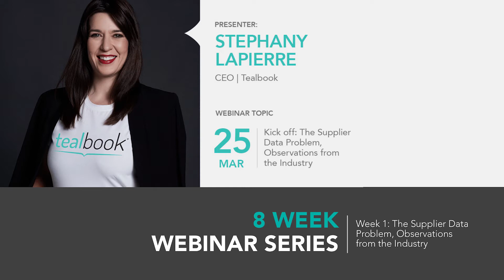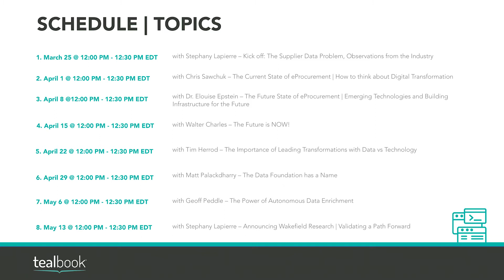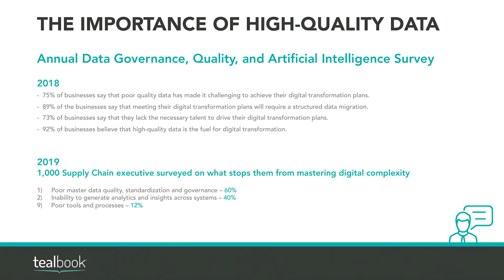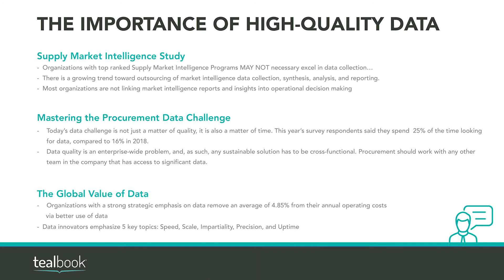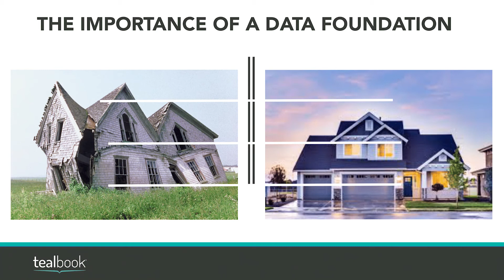Supplier Data Crisis 8-Week Webinar Series | Week 1: Kick off (Stephany Lapierre)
Supplier Data Crisis: The Importance of a Solid Data Foundation.

Week 1 features Tealbook CEO, Stephany Lapierre, who speaks about the power of good data, and the negative impact of poor supplier data.
Supplier data has been crippling investments for far too long. Millions of dollars have been poured into software solutions that promise efficiency, transparency, and savings.

But procurement teams are still struggling; there is still little to no confidence in the quality of supplier data and there is still no mechanism in place to improve it over time. Digitally transformed (and transforming) procurement teams seem to believe that software will cure fundamental data issues. However, software requires clean data to function properly. Using software as a mechanism to gather data has proven only to exacerbate issues.

We've brought together some of the brightest minds in our industry to discuss the current supplier data crisis and how to lead the digital transformation with data first.